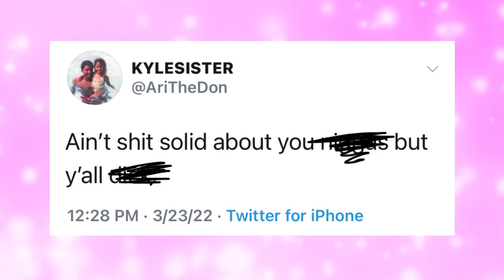Ari Fletcher & Moneybagg Yo OVER & DONE after rumored engagement❗️